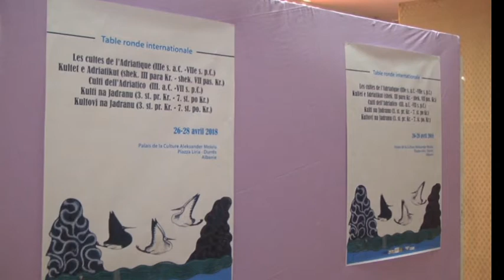Durrës Arkeologu Ceka Ndërtimi i velierës akt obskurantist